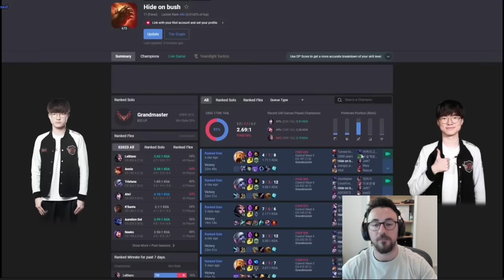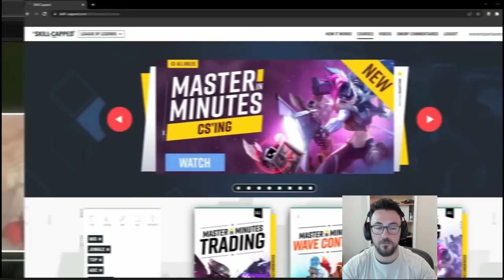Reacting To Skill Capped "SECRET Technique FAKER Uses..."